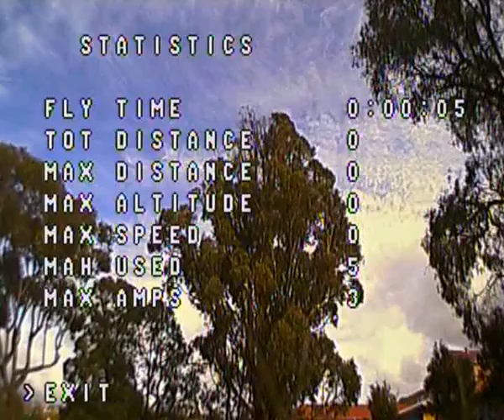My Edited Video